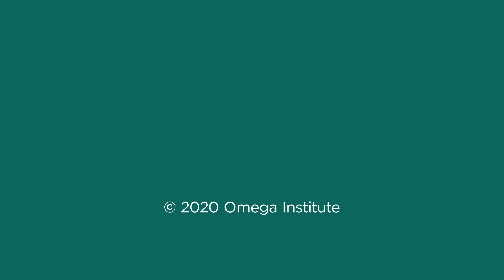Forests Can Feed Us When Farms Flood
In this excerpt from the 2019 Drawdown Learn Conference, Sachem Hawkstorm, hereditary leader of the Schaghticoke First Nations, explores how forests are an often overlooked as underutilized source of food, particularly in a time of heightened flood risk.

According to Project Drawdown, Indigenous land management and agroforestry are among the most effective ways to reverse global warming.